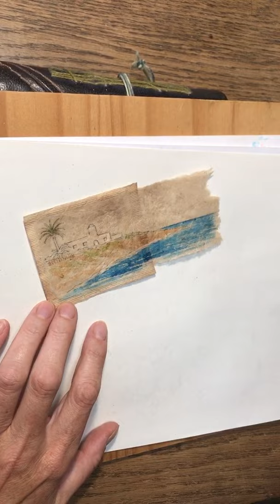How to paint a seascape on a teabag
Watch me paint a seascape on a tea bag. This will give you an idea of how many layers go into a watercolour painting on a tea bag.
Painting on tea bags with watercolours and goauche is about the most eco friendly way you can create art.

to see a selection of these paintings and join our Eco Makes group.